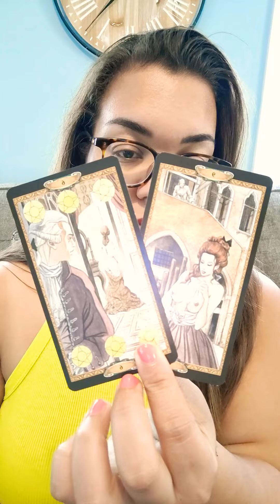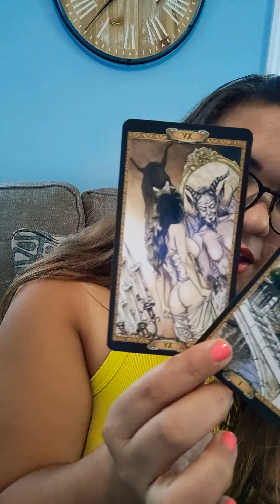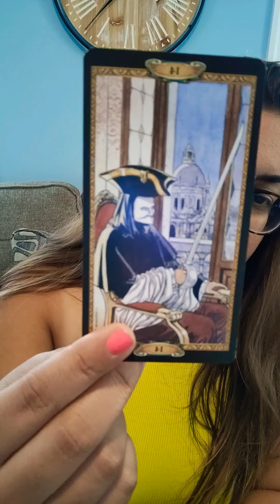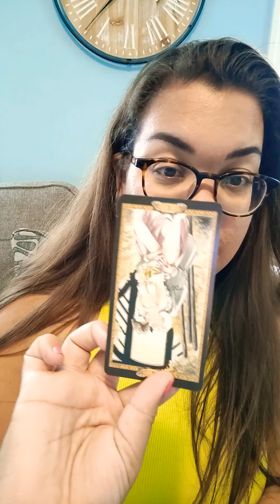CAPRICORN (18+) "OKAY I'LL BITE" ❤️‍🔥October 2022 Sexual Tarot Reading